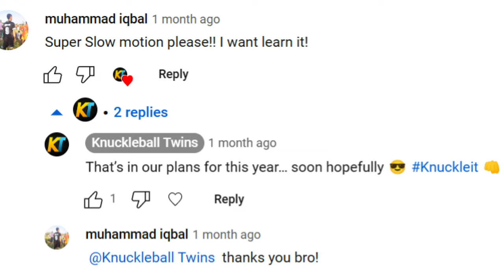SLOW MOTION Knuckleball Freekicks in 4K!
SLOW MOTION Knuckleball Freekick Goals in 4k HD Quality!
10 Minutes of Knuckleball Freekicks: Deadball/Movement/Top Spin/Dip!

THUMBNAILS

MUSIC

BANNER/LOGO